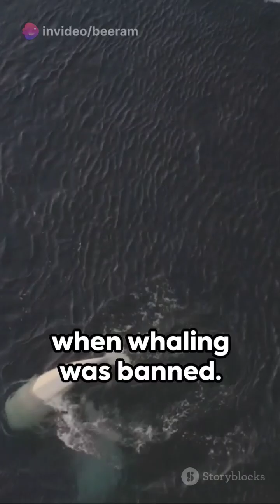about animals the magical blue whales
Blue whales are the largest animals to have ever lived on Earth, belonging to the baleen whale suborder. Here's a detailed description:

1. **Physical Characteristics**:
   - Blue whales have long, streamlined bodies that are typically blue-gray in color, with a mottled appearance caused by patches of lighter and darker skin.
   - They have a distinctive, broad, and flat U-shaped head, which makes up about a quarter of their total body length.
   - Their dorsal fin is small and located far back on their body, followed by a series of tiny bumps along their back leading to the fluke, or tail fin.

2. **Size**:
   - Blue whales are the largest animals on Earth, with adults reaching lengths of up to 100 feet (30 meters) and weighing as much as 200 tons.
   - Despite their massive size, they primarily feed on tiny shrimp-like animals called krill, which they filter through baleen plates in their mouth.

3. **Habitat**:
   - Blue whales are found in oceans around the world, from polar to tropical regions, although they tend to prefer cooler, nutrient-rich waters where krill populations are abundant.
   - They are known to undertake long migrations, traveling thousands of miles between feeding and breeding grounds.

4. **Conservation Status**:
   - Blue whales were severely depleted by commercial whaling in the 20th century, and while hunting of these magnificent creatures has significantly decreased, they remain endangered today due to threats such as ship strikes, entanglement in fishing gear, and ocean pollution.
   - Conservation efforts, such as protected areas, regulations on shipping lanes, and monitoring of whale populations, are crucial for their survival.

Overall, blue whales are awe-inspiring creatures that play a vital role in marine ecosystems, and efforts to protect and conserve them are essential for the health of our oceans.